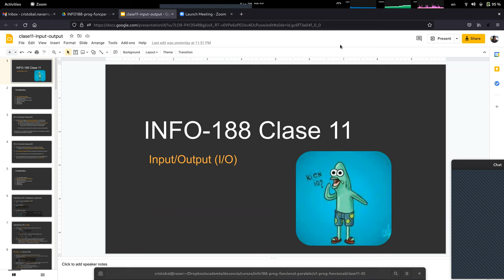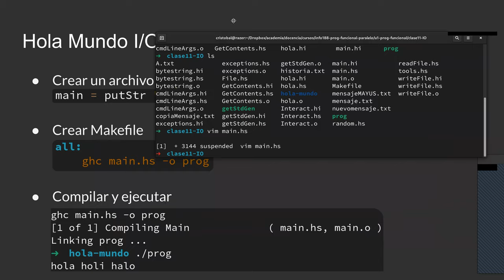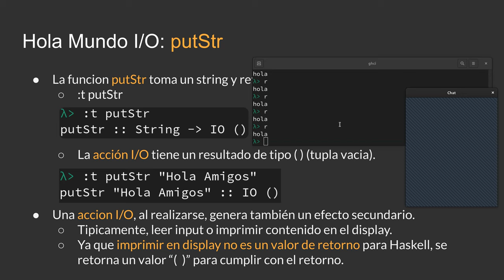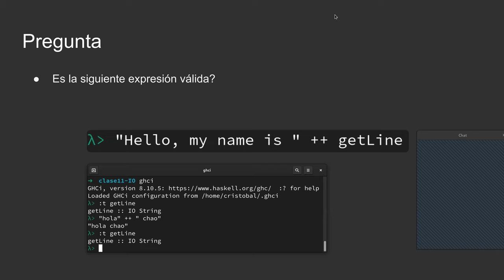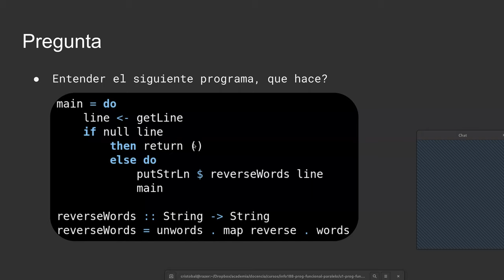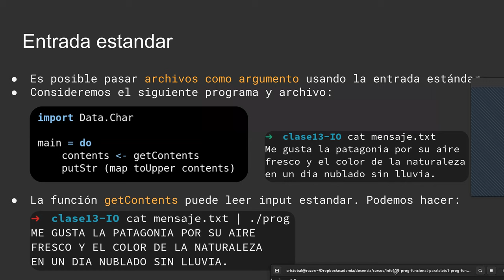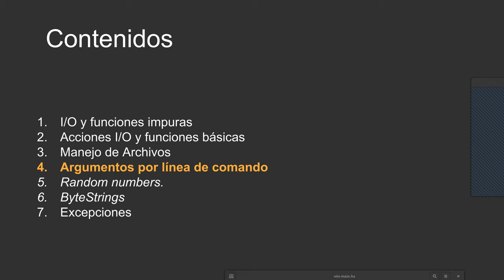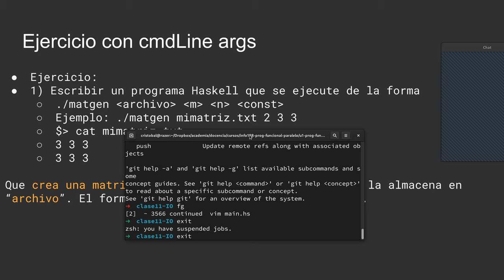[INFO188-2021] Reunión 10 - Input/Output